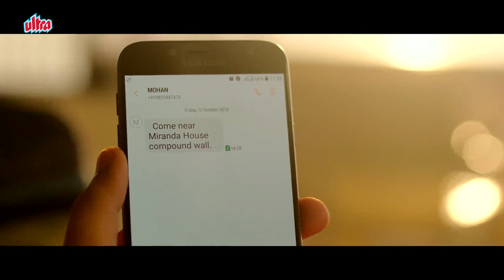Miranda House | Trailer Review | Sainkeet Kamat | Pallavi Subhash | Marathi Movie 2019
Check out Trailer Review Of Marathi Film "Miranda House" starring Sainkeet Kamat, Pallavi Subhash, Milind Gunaji & others in lead. Watch this Trailer Review on Ultra Marathi !

Video Editor - Nitin Pachangne